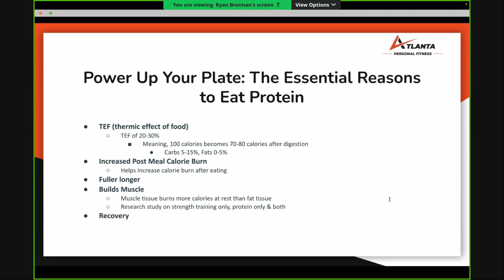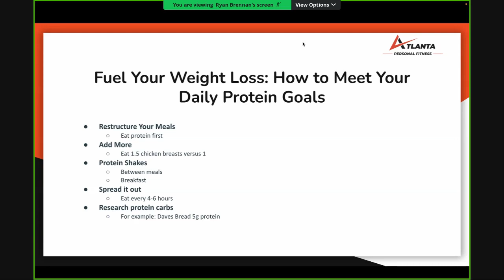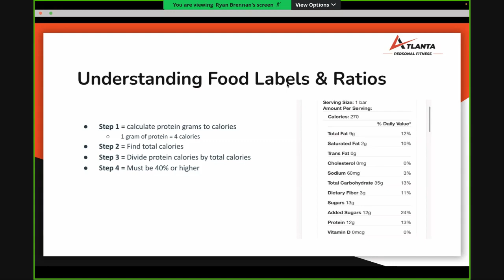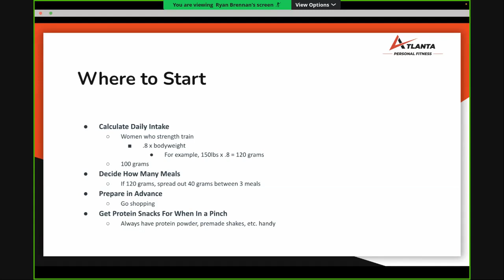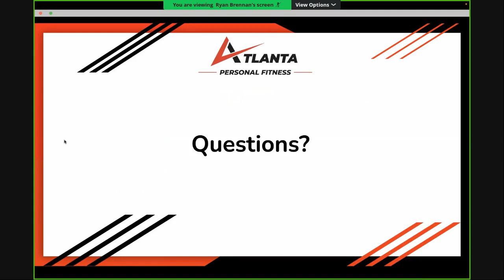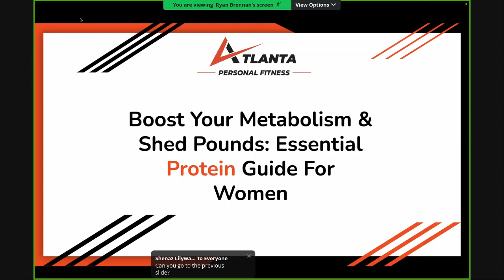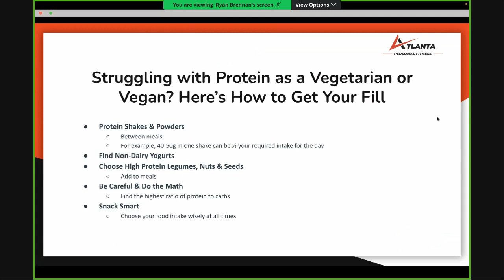Boost Your Metabolism & Shed Pounds: Essential Protein Guide For Women